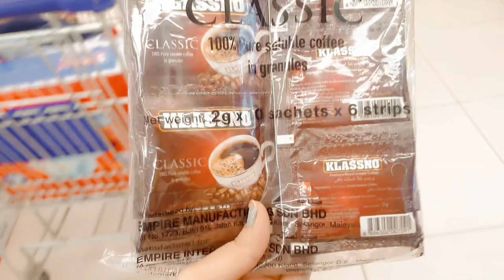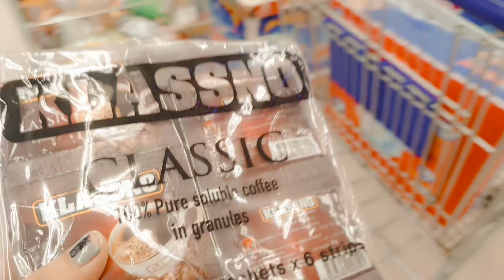Ya Allah Rahm Shopping Per Gae Or Kya howa | Boht zada Ho Gaya Ha Kya krn Insan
For All PR's, collab's & Shoutout's feel free to DM On Instagram or Facebook